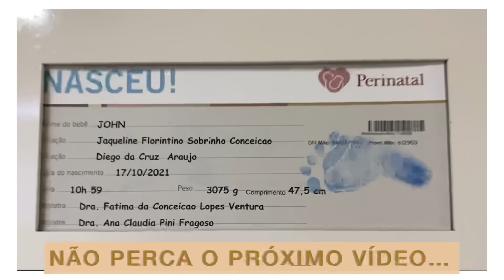DIZENDO SIM PRA TUDO PRO JOHN E TITIA JAQUE SOBRINHO * olha no que deu *